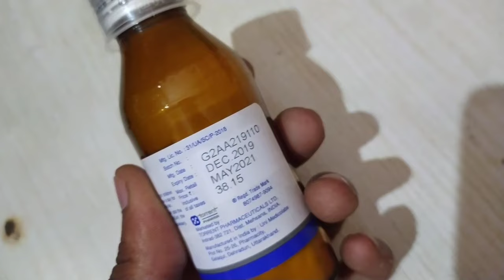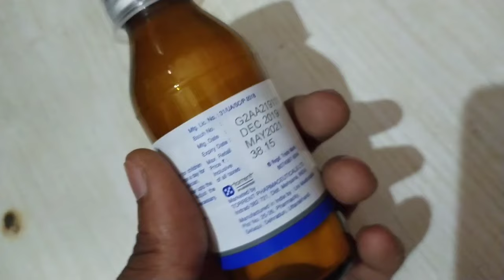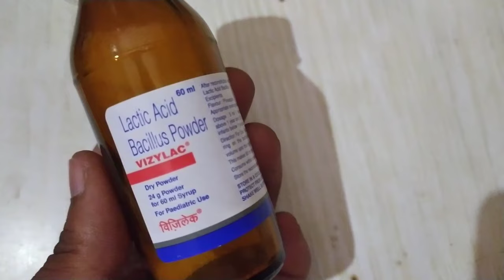Vizylac Syrup Uses - Lactic Acid Bacillus Powder All Details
Hello Everyone Aaj Ke Is Video Me Hm Baat Krne Wale Hai Vizylac Syrup Iske Fayde Aur Nuksan Aur Kaise Istemaal Kre Yh Sabhi Batte Is Video Me Hm Baat Krne Wale Hai